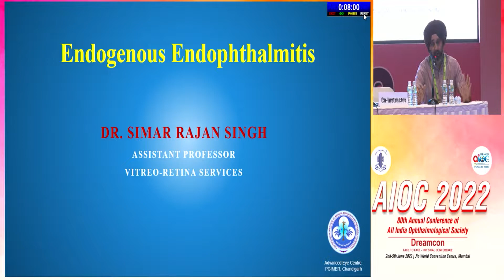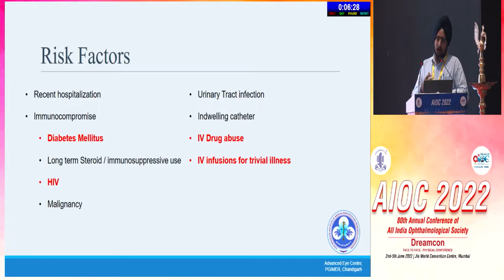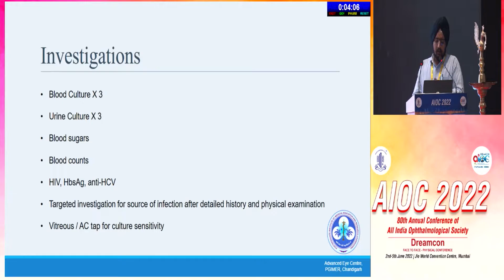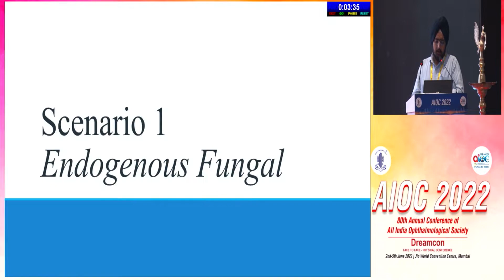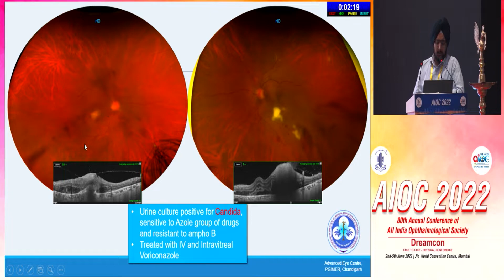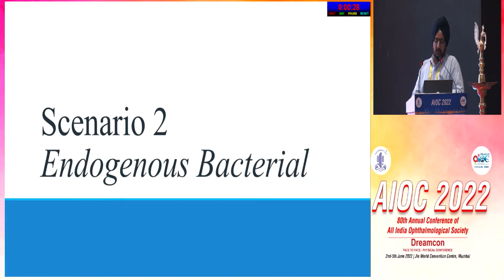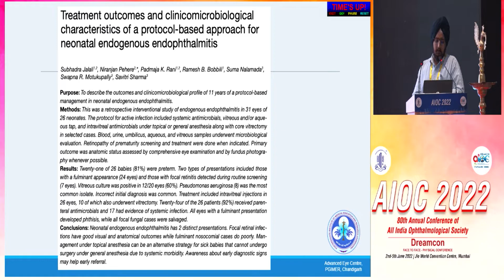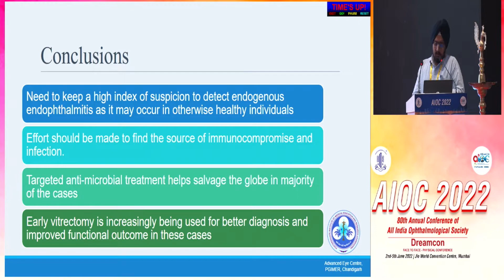AIOC2022 IC28 topic Dr SIMAR RAJAN SINGH ENDOGENOUS ENDOPHTHALMITIS